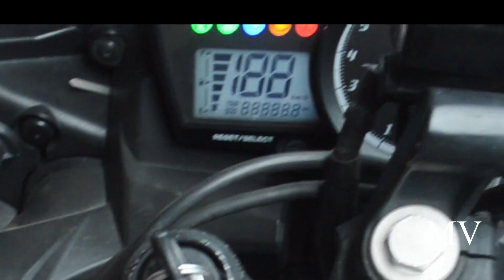Yamaha R15 How to change battery in Malayalam | Locate | Replace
ബാറ്ററി മാറ്റേണ്ടിവരുന്ന സാഹചര്യത്തിൽ നിങ്ങൾക്ക് തന്നെ എങ്ങനെ ചെയ്യാം എന്നാണ് ഈ വിഡിയോയിൽ കാണിക്കുന്നത്.